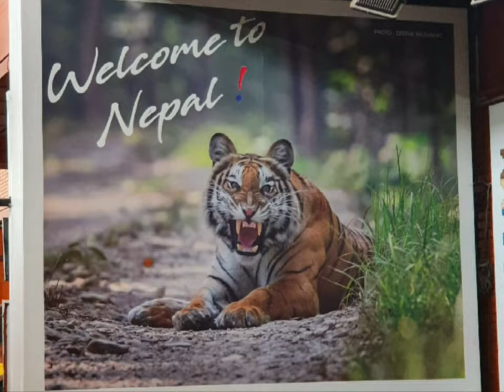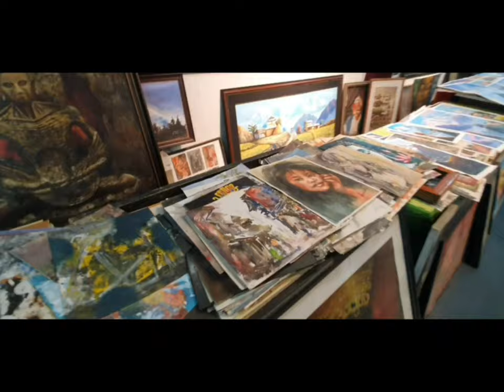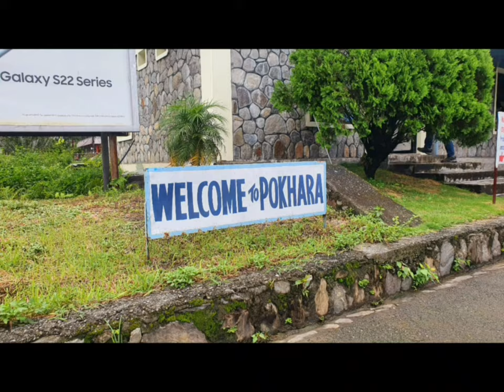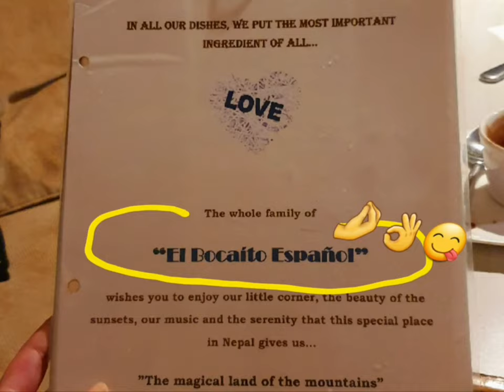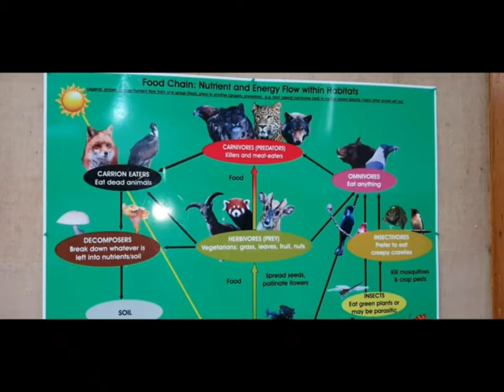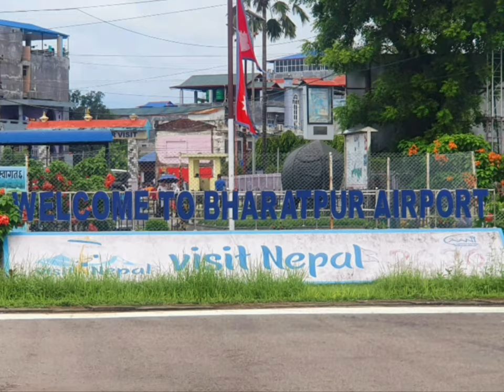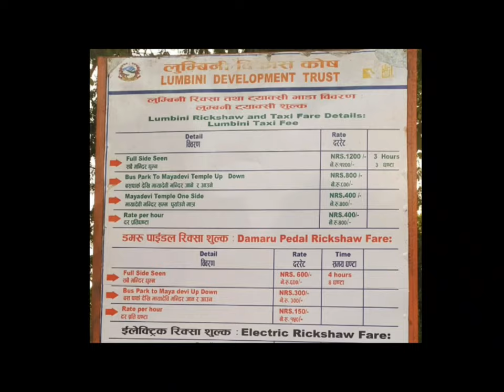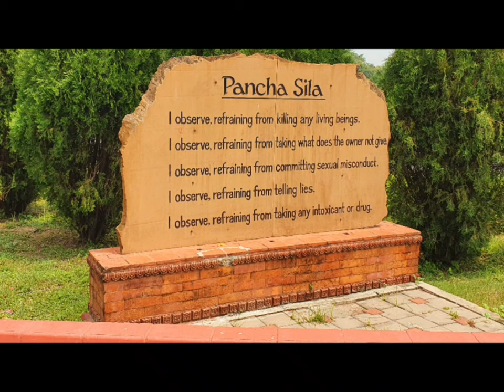Nepal 🇳🇵 Explorando Katmandu, Pokhara, Chitwan e Lumbini